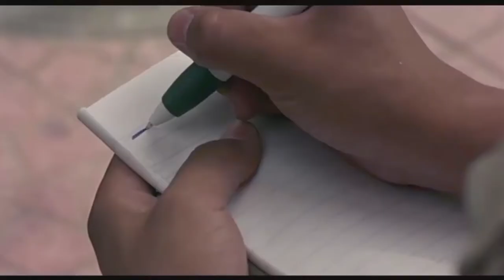Beijing bicycle trailer